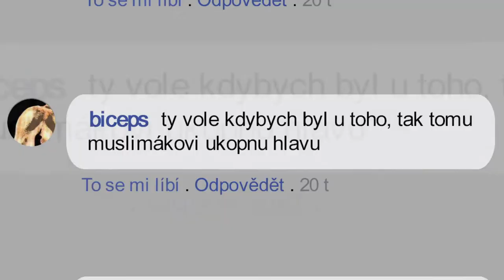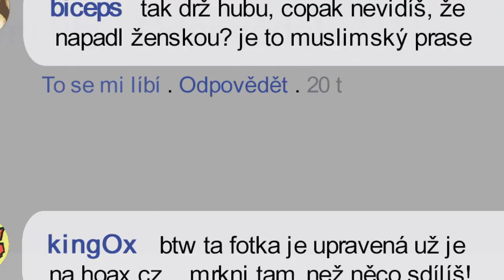MÉDIA - Čemu se dá věřit na internetu